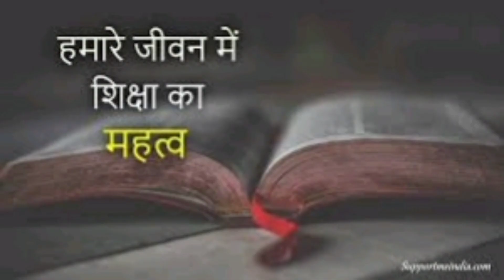रानी दुर्गावती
यह कहानी वीर रानी दुर्गावती की है। जो महोबा के प्रसिद्ध चंदेल वंश की वंशज और गढ़ा-कटंगा के गोंड साम्राज्य की रानी थीं.

रानी दुर्गावती का जन्म 5 अक्टूबर 1524 को उत्तर प्रदेश के बांद्रा जिले में कालिंजर के राजा कीर्तिसिंह चंदेल के यहाँ हुआ.

रानी दुर्गावती कालिंजर के राजा कीर्तिसिंह चंदेल की एकमात्र संतान थीं.
दुर्गाष्टमी पर जन्म के कारण उनका नाम दुर्गावती रखा गया। नाम के अनुरूप ही तेज, साहस, शौर्य और सुन्दरता के कारण इनकी प्रसिद्धि सब ओर फैल गयी।

इनके पिता चंदेल वंश के सबसे बड़े शासक थे, ये मुख्य रूप से कुछ बातों के लिए बहुत प्रसिद्ध थे. ये उन भारतीय शासकों में से एक थे, जिन्होंने महमूद गजनी को युद्ध में खदेड़ा. वे खजुराहों के विश्व प्रसिद्ध मंदिरों जोकि मध्य प्रदेश के छत्तरपुर जिले में स्थित है को बनवाए थे।